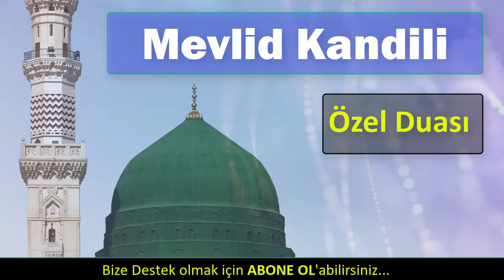MEVLİD KANDİLİ DUASI DİNLE (En Etkili Dualar)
MEVLİD KANDİLİ NEDİR?
Kıymetli Dostlar;Alemlere rahmet olarak gönderilen peygamber efendimiz Muhammed Mustafa Sallallahu aleyhi ve sellem efendimizin yeryüzüne teşrifi olan Rebüu’l Evvel ayının 12 günü Mevlid kandili olarak bilinmektedir. Mevlid kandili bütün Müslüman aleminde geçmişten bu güne kadar hep dua ve ibadetlerle yad edilir. Mevlüt kandili bir noktada peygamberimize olan özlemimizi bize yeniden hatırlatır. Çünkü bütün insanlığa hidayet yolunu gösterdi ve yaşayarak anlattı. Peygamberimizin doğum günü olarak kabul edilen Mevlid gecesini anlatan ve peygamberimize özlem için bir çok şiir ve mevlüd methiyeleri yazılmıştır. Mevlit okunması halk arasında meşhur olmuştur. Bu methiyelerden en meşhur olanı Süleyman Çelebi hazretlerinin yazmış olduğu Mevlüt’ü dür.
Mevlid; kelime olarak doğum anlamına gelmektedir. Bir insanın yeryüzüne gelişi için kullanılır. Ama İslam’da sadece peygamberimizin mevlidi kutlanır.
MEVLÜT GECESİ DUASI
Aziz dostlar;
Bütün kandil gecelerinde hem dua eder hem de ibadet ederiz. Rabbim bu mevlit kandili hürmetine yapmış olduğumuz bütün dualarımızı ibadetlerimizi kabul buyursun inşallah. Mevlüt kandiline özel Şifalı Dualar Hazinesi olarak en etkili duaları ehli sünnet akidesine göre paylaşıyoruz. Mevlid kandili duasını sizin için özel olarak hazırladık hem ayetlerden oluşan hem de samimi yapılan güzel bir duadır. Siz de bu dualarımızı dinleyerek aminlerinizle eşlik edebilirsiniz.